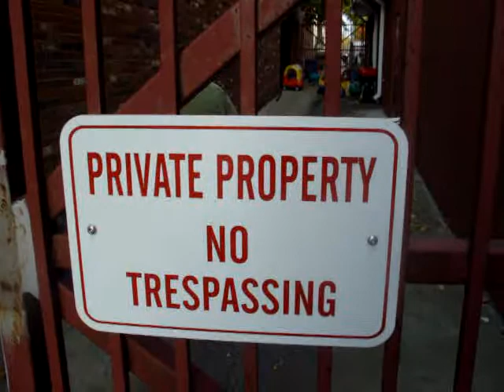Uptown Edit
banginnnnnn